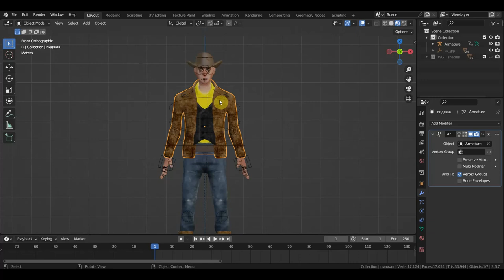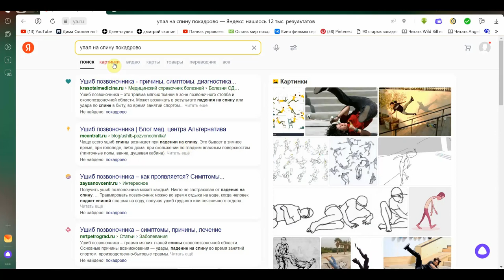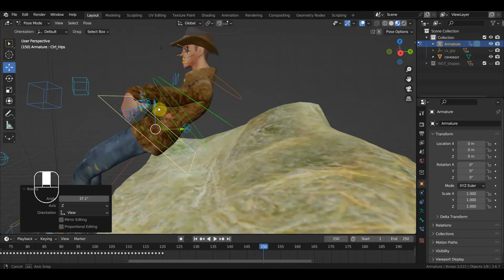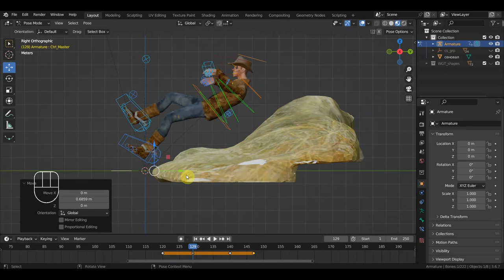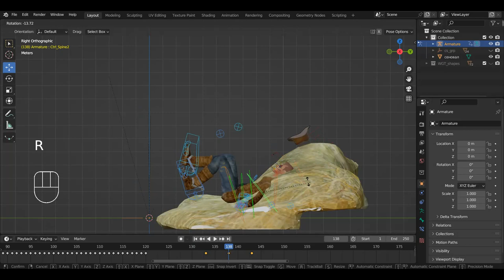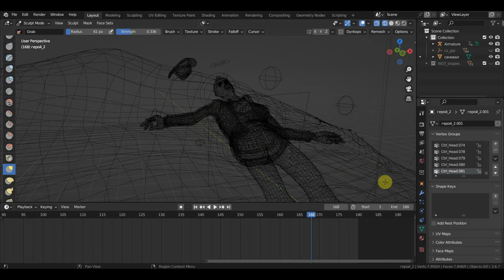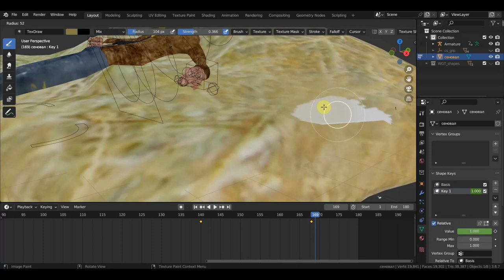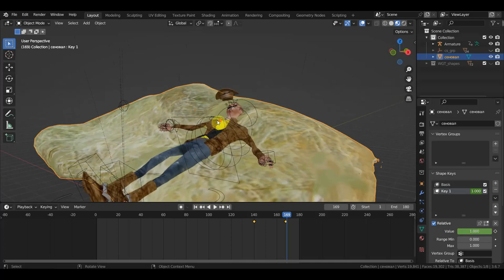BLENDER 3.6 Заготовка анимации в Сцену 3 персонаж на сеновал